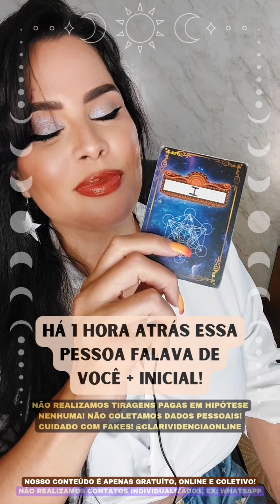HÁ 1 HORA ATRÁS ESSA PESSOA ESTAVA FALANDO DE VOCÊ + LETRA INICIAL! 🌟 [TAROT DE HOJE] *EM ALTA*